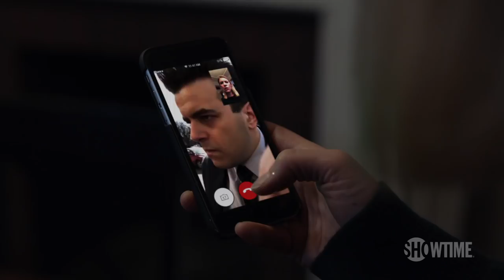Mandy Patinkin on Saul Berenson in Season 7 | Homeland | SHOWTIME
Behind the scenes with Mandy Patinkin, as she discusses what's in store for Saul during Season 7. Starring Claire Danes and Mandy Patinkin.

Homeland is an edge-of-your-seat sensation. CIA officer Carrie Mathison (Claire Danes) is tops in her field despite being bipolar, which makes her volatile and unpredictable. With the help of her long-time mentor Saul Berenson (Mandy Patinkin), Carrie fearlessly risks everything, including her personal well-being and even sanity, at every turn. You won't be able to turn away from this gripping, emotional thriller in which nothing short of the fate of our nation is at stake.